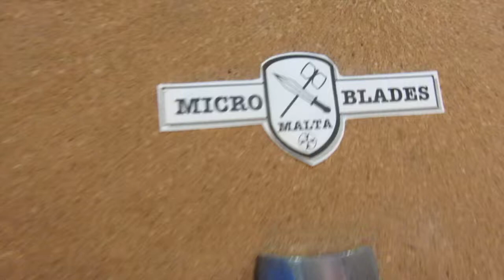Micro Blades Malta's display at Malta Archery in Valletta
Finally we started to display our Micro Blades. Come and check them out. All are nice collectables, but still all are throwables :)